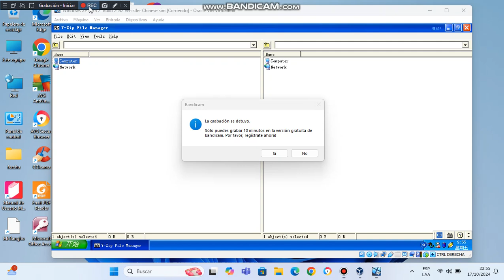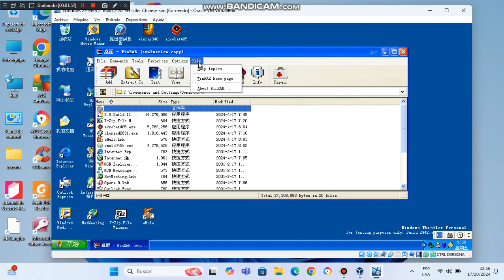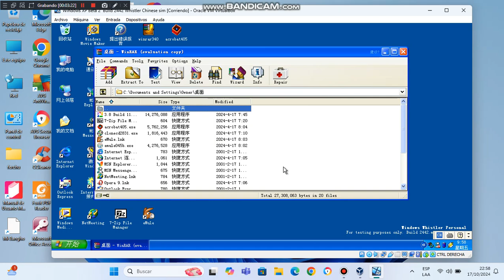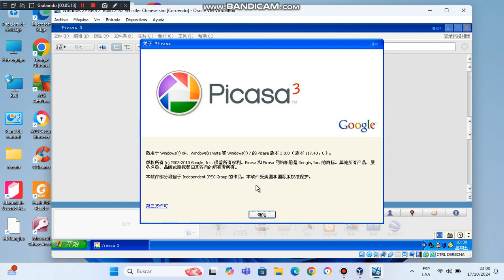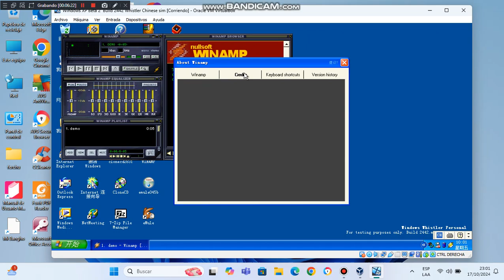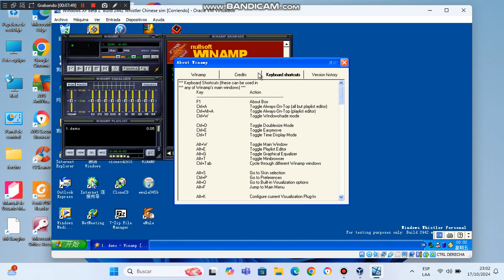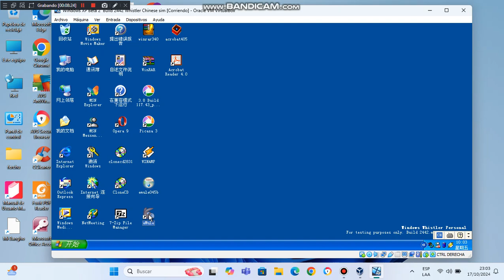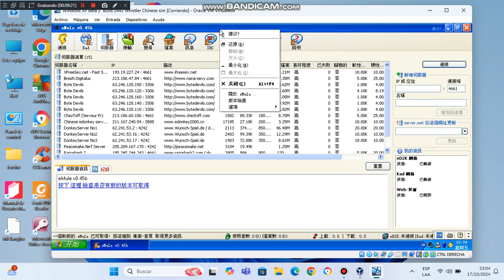Windows XP Personal Beta 2 2001 Chinese Sim version Build 2442 en virtual machine parte 3